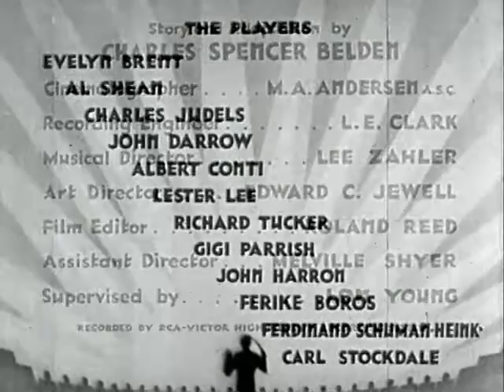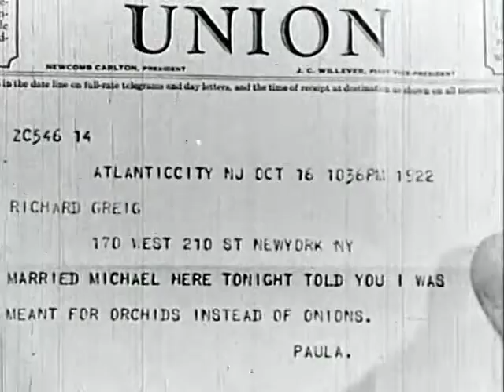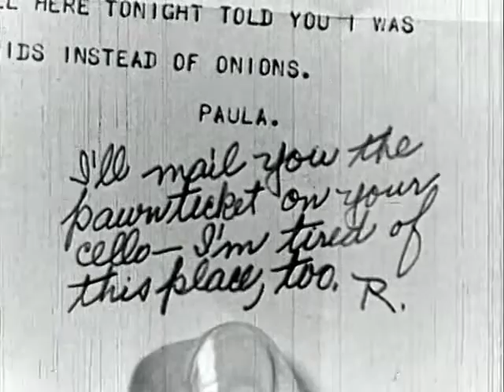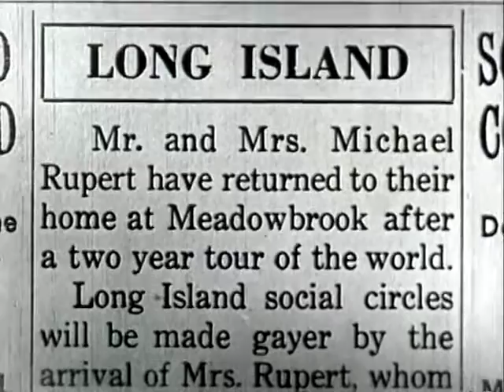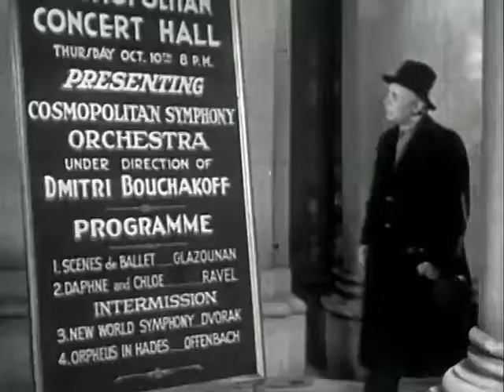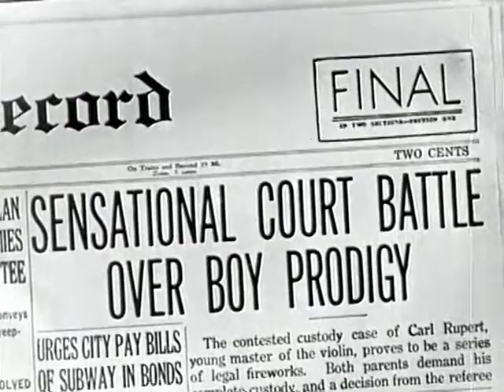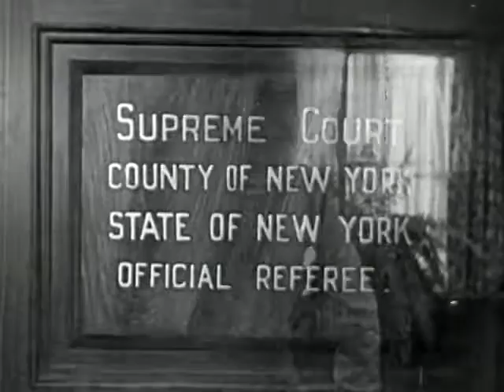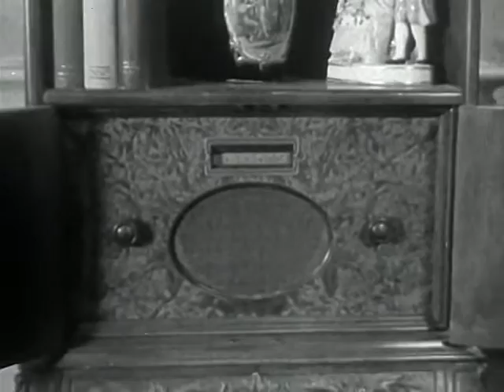Symphony of Living 1935 - Evelyn Brent, Al Shean, Charles Judels - Classic Drama Movie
Director : Frank R. Strayer
Writer : Charles Belden(story and adaptation)
Stars : Evelyn Brent, Al Shean, Charles Judels
Classic Drama Movie